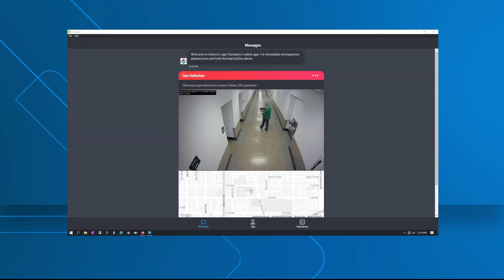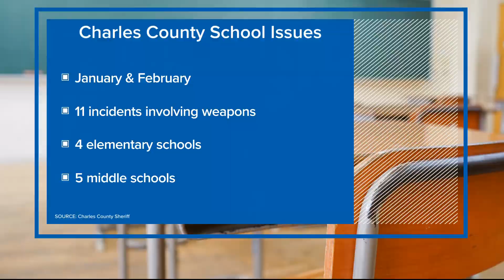AI software spots guns on school security cameras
Charles County Maryland will become the first Maryland school system to roll out Artificial Intelligence surveillance to spot guns on campus.